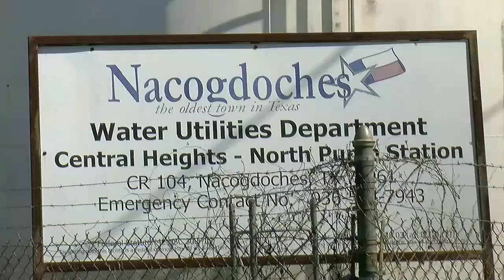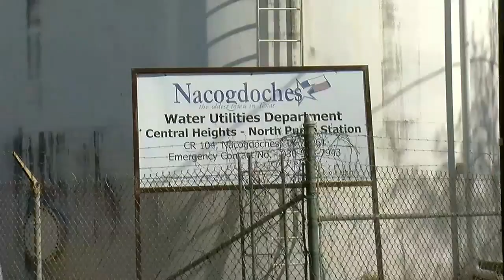Bill filed to transfer Central Heights water system ownership to Angelina and Neches River Authority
A state bill has been filed to transfer ownership rights of the Central Heights water system from the city of Nacogdoches to the Angelina and Neches River Authority.